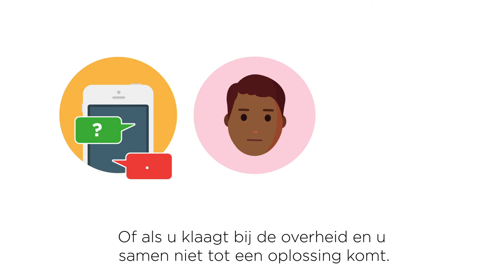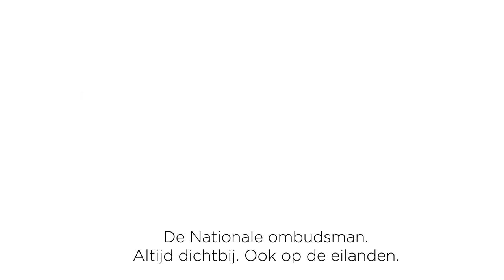Ombudsman voor Caribisch Nederland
De Nationale ombudsman is altijd dichtbij. Ook op de eilanden. Heeft u een klacht over een overheidsinstantie zoals het BES Zorgkantoor of het Openbaar Lichaam?